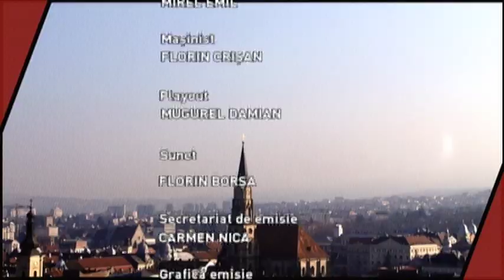Legal 100 %, 10 iunie 2023 / MODIFICARI ÎN CODUL MUNCII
Producător: Emilia Avram
Realizator si moderator: Loredana Corchis
Invitata: MĂDĂLINA DASCĂL-AVOCAT
TEMA: MODIFICARI IMPORTANTE ÎN CODUL MUNCII CU IMPACT ÎN 2023